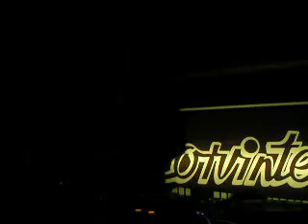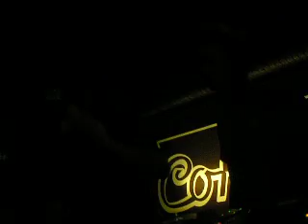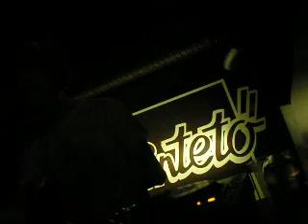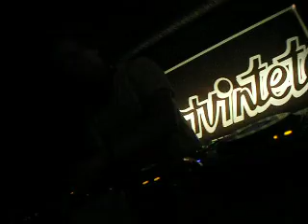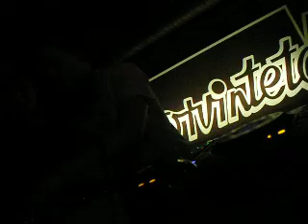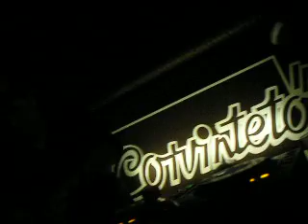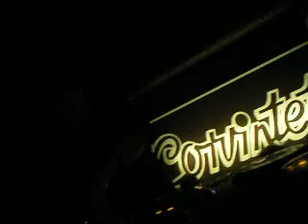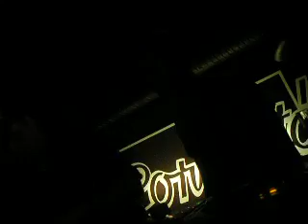Rewind new blood: Csodafarkas vs. dUbLIC (Yosan) @ Corvintető 2010.02.03. Budapest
Csoafarkas vs. dUbLIC  @ Corvintető